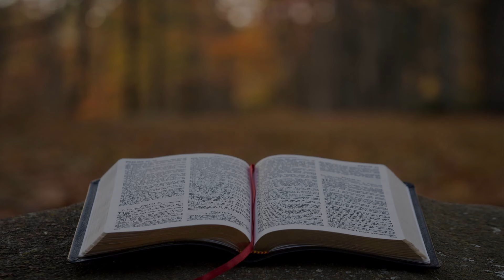Nepali Audio Bible Proverbs 16 - 20 || नेपाली पवित्र बाइबल हितोपदेश १६ – २०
(Greetings) Jaymashi,
We will be uploading Proverbs Audio Bible regularly!
You can also visit our another channel for the Christian Cover Sessions in the given Link (Reekham Diaries)
Nepali Audio Bible Proverbs
नेपाली पवित्र बाइबल हितोपदेश
Proverbs 16 - 20
हितोपदेश १६ - २०
Nepali Audio Bible
नेपाली पवित्र बाइबल